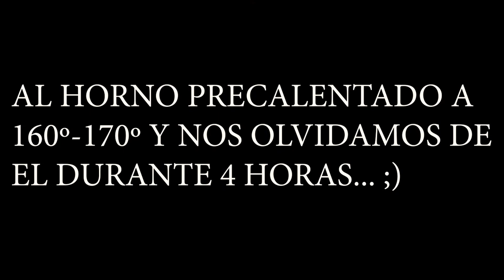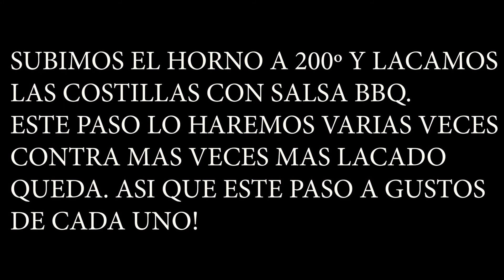como hacer COSTILLAS A LA BARBACOA al🅷🅾🆁🅽🅾 🅲🅾🅽 🆃🆁🆄🅲🅾🆂 [VIDEO #113] carnes y pescados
EEEEEEEEEEEEEEEEEEEEEEEEEEEyyyyyyyyyyyyyyyyyyyyyyyyyyy cocinillaaaaaaaaaaassss! Pedazo de receta que os traigo esta semana, es un autentico alucine. Se trata de como hacer costillas a la barbacoa al horno con trucos. Con estos trucos vais a conseguir que los huesos se quiten casi soplándoles y la carne se quede muuuuyyy jugosa y super buena!. Espero que os guste tanto como a mi y no olvideis apoyar al canal y al video para ayudarme así a seguir haciendo mas!!
NOTA APLV: Si controlais la salsa barbacoa, esta receta es apta para APLV, os va a encantar.
Ingredientes 6-7 personas:
1 costillar de cerdo de 3.500gr
Salsa barbacoa o BBQ
Pimentón dulce (paprica)
Sal en escamas
Pimienta recien molida
Mi canal de videojuegos:
La música que pongo, son canciones libres de derechos de youtube